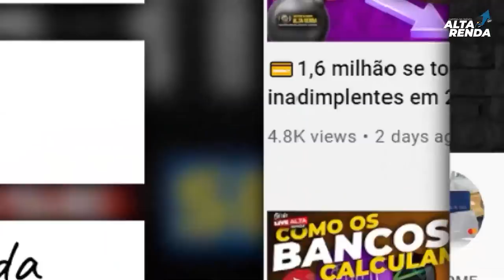💳NOVO CARTÃO DE CRÉDITO MÉLIUZ | SEM ANUIDADE E AGORA JÁ TEM MAIS DE 200 MIL PEDIDOS DE CARTÃO